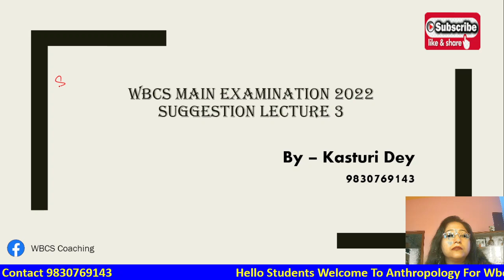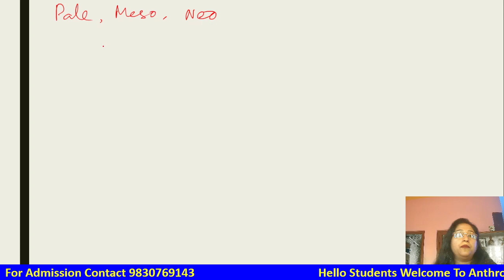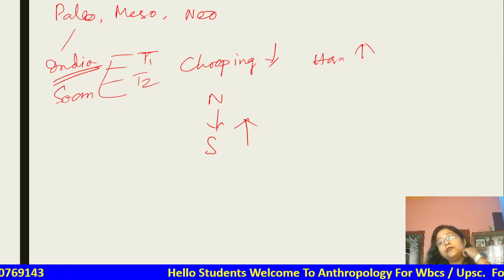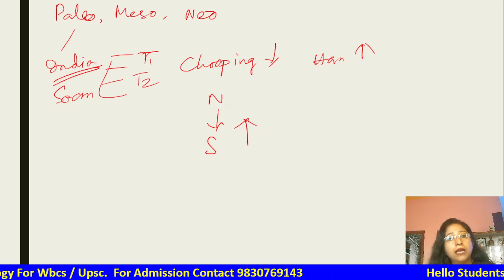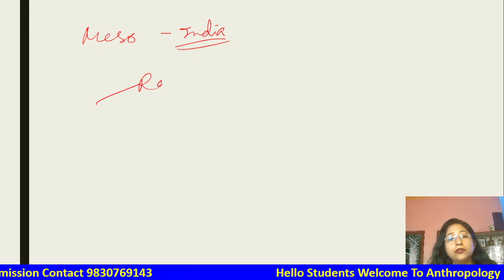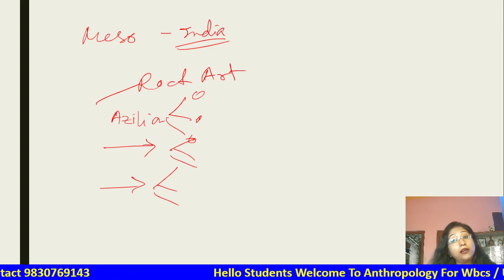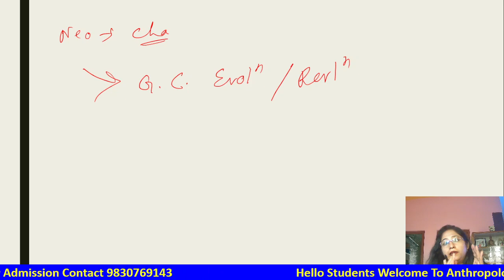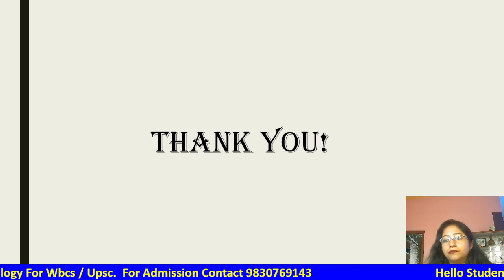WBCS EXAMINATION 2022 MAIN / SUGGESTION / LECTURE 3